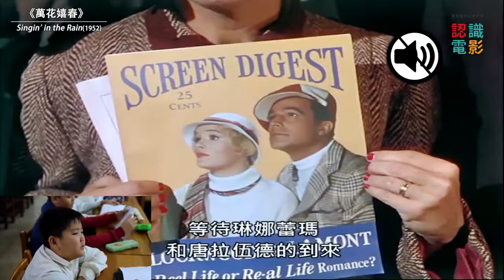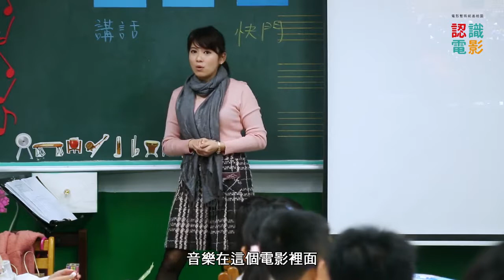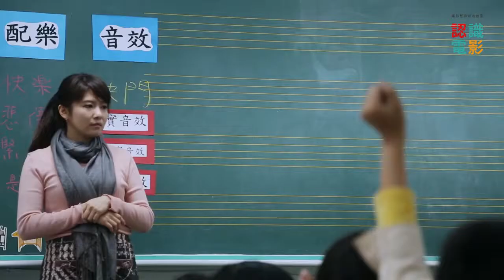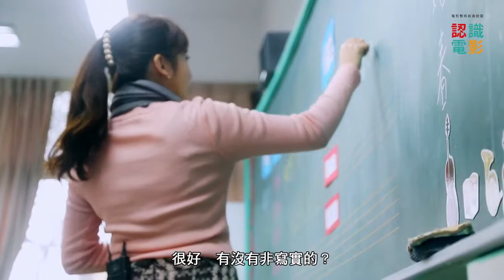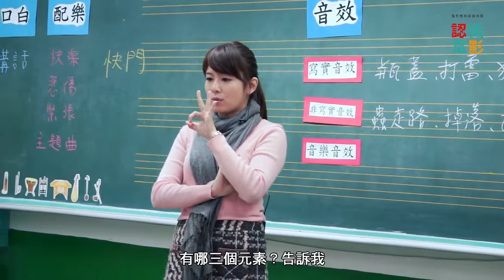【網路短片】財團法人國家電影中心 「2015年推動紀錄片國際行銷暨電影教材計畫」永和國小示範教學影片